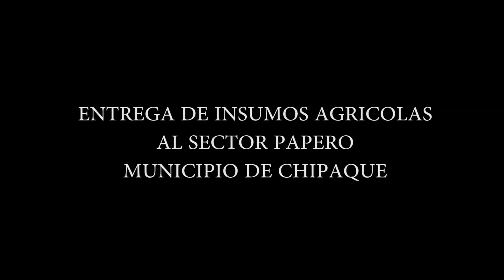VIDEO UMATA ASOPAPA CHIPAQUE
Alcaldía Municipal Chipaque Cundinamarca

Somos conscientes que el verdadero desarrollo de un pueblo está en el apoyo que se le brinde a sus campesinos.
La administración municipal y la oficina de la UMATA con el ministerio de agricultura hacen entrega de Insumos agropecuarios por un valor de $ 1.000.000 a 51 beneficiarios de la asociación de paperos del municipio.

Con progreso Chipaque si avanza
Danilo Basto Trujillo
Alcalde Municipal